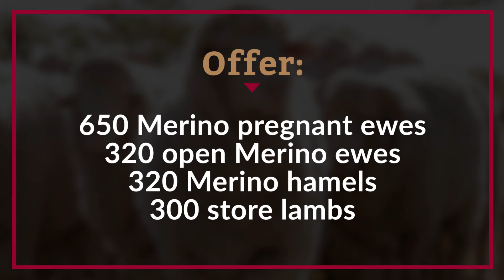Smaldeel Merinos Production Sale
The Smaldeel Merinos Production Sale will take place on the 18th of February 2021 from 12:00 at Penderry, Bedford as well as on the BKB Digital Auction Platform.

On offer:
40 Fine Wool Merino Rams
15 Dormer Rams
320 Open Merino Ewes
320 Merino Hamels
300 Store Lambs

Ben Joubert (BKB): 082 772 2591
Brendan Wicks (Auctioneer): 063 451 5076
Chris Hobson: 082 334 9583
Anthon Lombaard: 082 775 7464